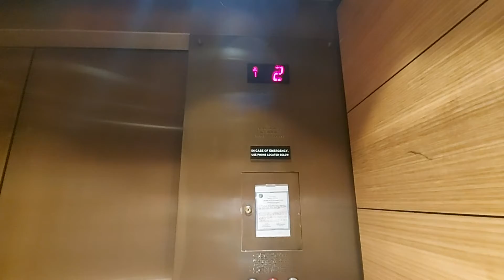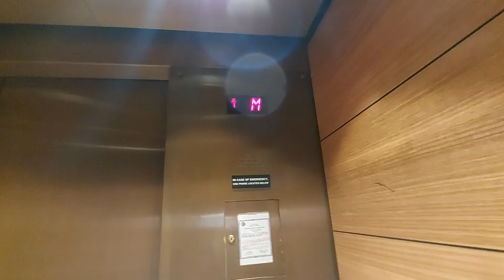Schindler Elevator @ Nordstrom in Chicago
Floors - 6 (LL,G,M,2,3,4)
Capacity - 4000LBS